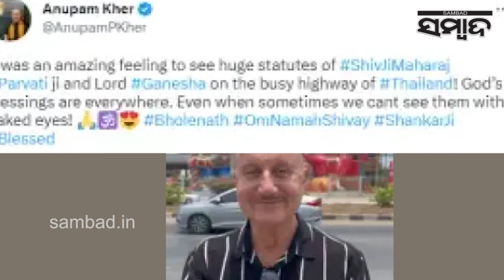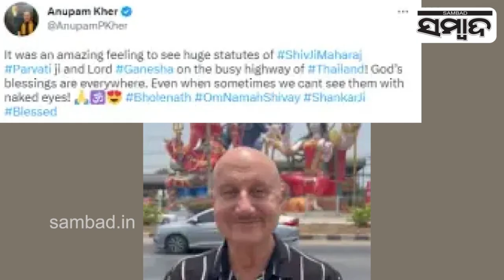Anupam Kher Stunned To See Lord Shiva’s Family Statues At Thailand’s Highway, Shares Video!| Sambad